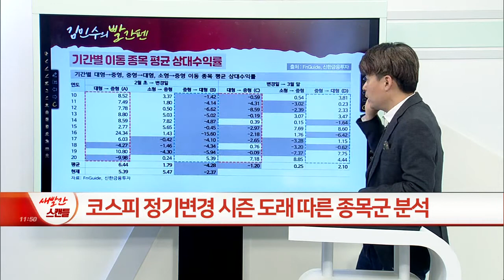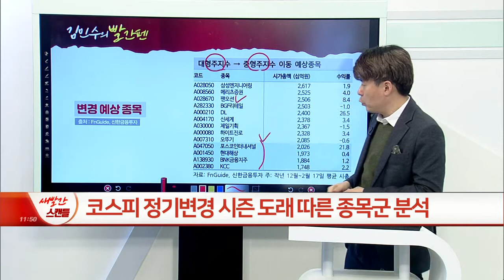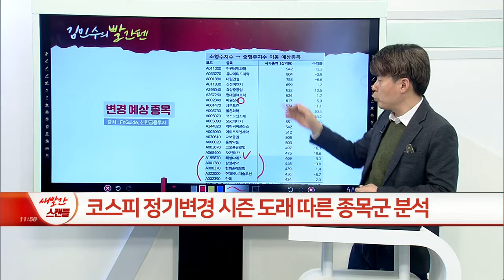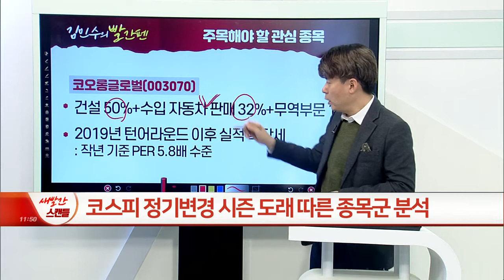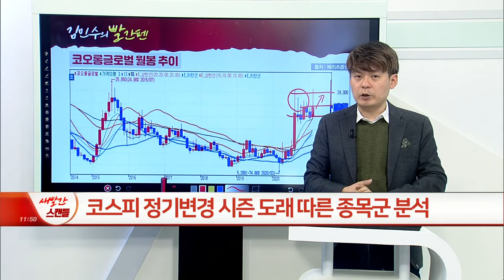‘중소형주 인기몰이 기대감’ 코스피 정기변경 시즌이 온다_김민수의 빨간펜 (20210224)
코스피 정기변경 시즌
- 코스피 대형주 1위~100위 / 중형주 101위~300위 / 소형주 301위 이하 구분
- 3월 선물 옵션 만기일 코스피 시가총액 규모별 지수 변경: 3월 초 발표+3월 12일 변경

DL(000210)
- 지주사+석유화학 사업(디엘케미칼), 에너지 디벨로퍼 사업(디엘에너지), 호텔 사업(글래드), 자동차 부품 사업(디엘모터스) 등 영위
- 자회사 ‘DL케미칼’ 가치 저평가 부각

- 건설 50%+수입 자동차 판매 32%+무역부문 14%
- 2019년 턴어라운드 이후 실적 확장세: 작년 기준 PER 5.8배 수준